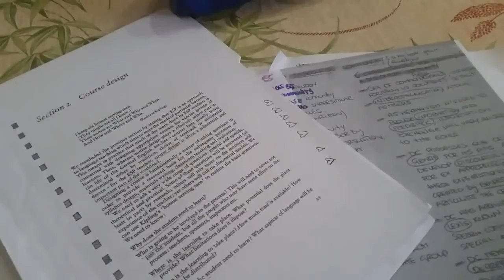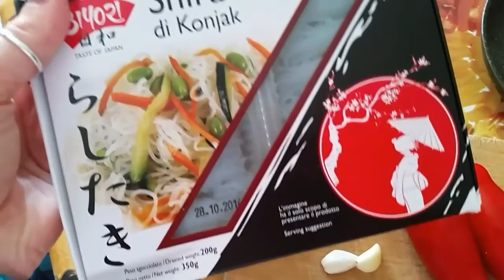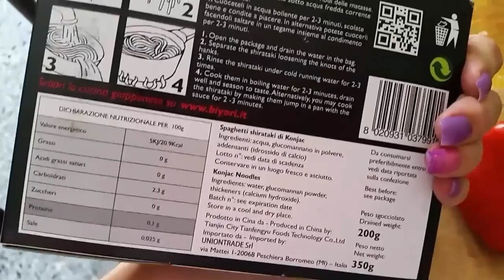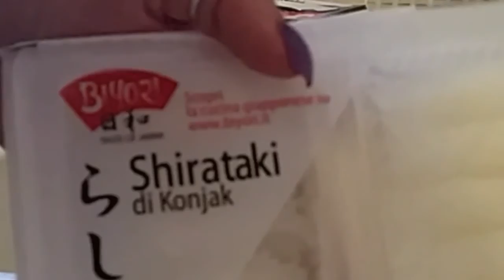What I eat in a day DIET VERSION e SPAGHETTI di 20 Kcal SHIRATAKI| Elfettainstabile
♥♥♥♥♥APRI L'INFOBOX per favore ♥♥♥♥♥
ciao a tutti =) nuovo "Cosa mangio in un giorno" versione dieta, stavolta vi mostro anche la preparazione dei famosi Shirataki =) gli spaghettini dietetici dal Giappone

Discalimer:
Non vengo pagata da nessuna azienda per citare i loro siti o prodotti, quello che vedete nei miei video é frutto della mia sincera opinione, é tutto acquistato da me.